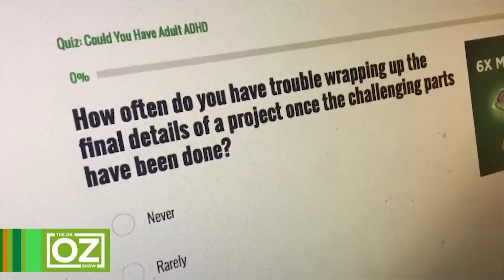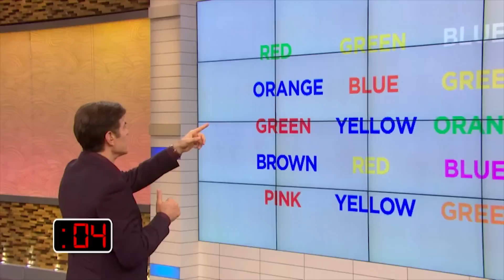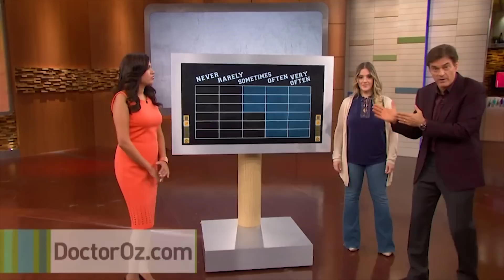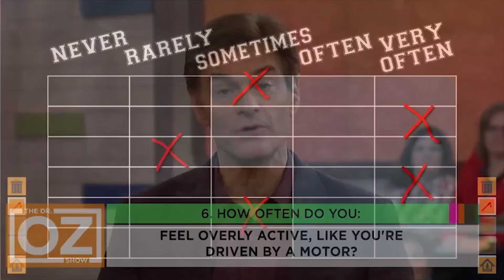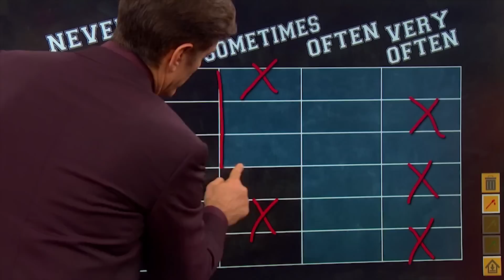ADHD Symptoms and Treatments: Everything You Need to Know | Oz Health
Attention deficit hyperactivity disorder (ADHD) is a common neurodevelopmental disorder that affects millions of people around the world. Symptoms of ADHD can include difficulty paying attention, controlling impulsive behaviors, and being overly active.

In this video, Dr. Oz discusses the symptoms, diagnosis, and treatment of ADHD. He also shares some tips for living with ADHD and thriving.